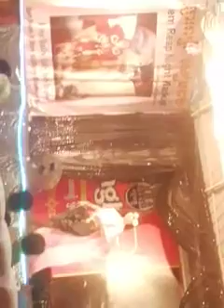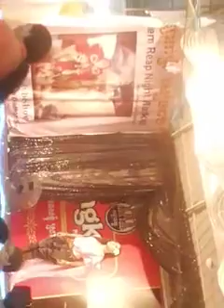ភេទទី៣​ ស្អាតជាងនារី Cute ladyboy than girl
Cute ladyboy by Cambodian boy at night market